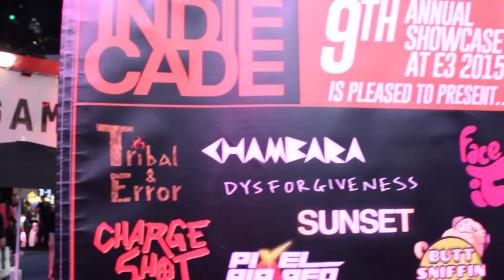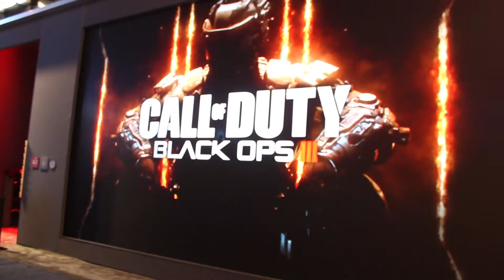E3 2015 - Show Floor | Jason David